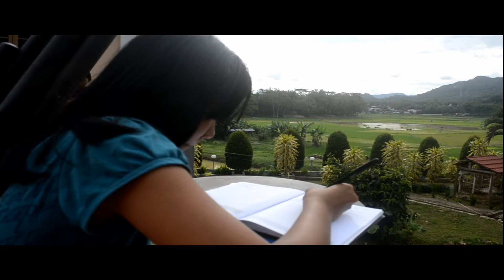JUARA I FILM PENDEK TORAJA LOMBA HANI BNNK OLEH MISDINAR PAROKI SANGALLA'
Film pendek ini diproduksi oleh PPA Paroki KIAA Sangalla', Tana Toraja, dalam rangka lomba film pendek HANI BNNK Tana Toraja. Terima kasih atas segala partisipasi dalam bentuk apapun kepada kami para misdinar. Atas doa dan dukungan kalian, kami melangkah sejauh ini. Tanpa kalian, kami tak pernah menjadi kita.